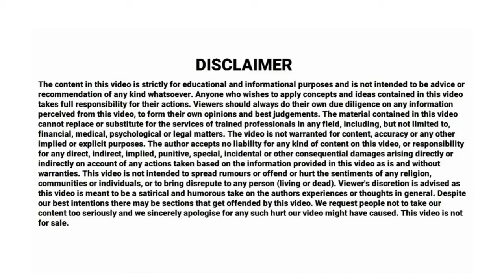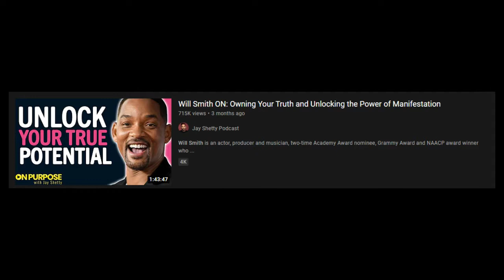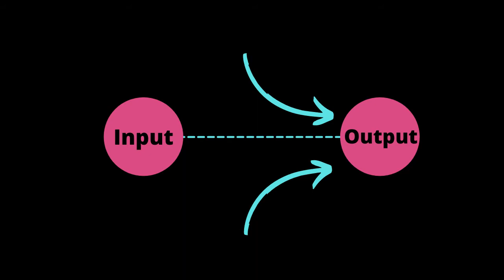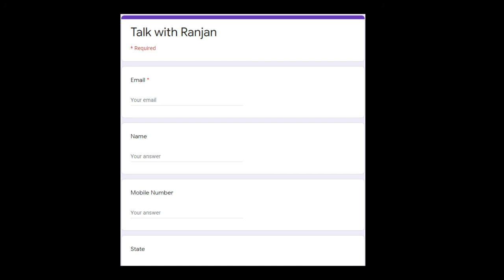STUDENT: DON'T FOCUS ON OUTPUT, FOCUS ON INPUT | पढ़ाई कर, फल की चिंता मत कर । कृष्ण सही थे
Lord Krishna was right Don't focus on output focus on input
In this video, I am going to talk about what I have noticed about Karma
Types of karma, Mentally, Action, expression, there are no connections between your input and output.
Professor story karma example. John Cena

Timestamps :
0:00 Jai Hindi